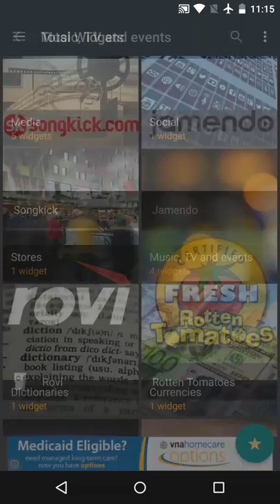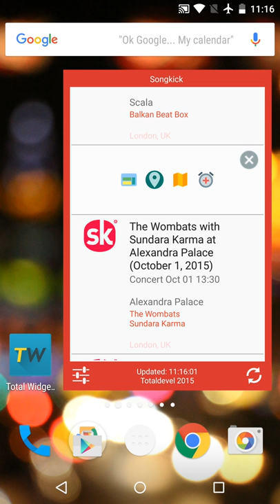Songkick widget - Total Widgets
How to add the Songkick widget for Android on Total Widgets